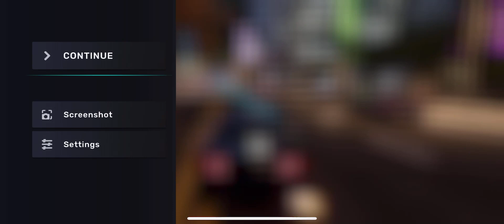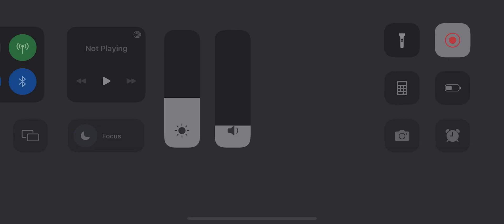CarX Street - Part 2 - Racing game by CarX Technologies - Gameplay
Ready to dive into a world of late-night street racing?

Sit behind the wheel: there's a huge world to explore.

Drift, speed, traffic, competitors... Be the best racer!

Embrace the freedom of being a street racer in the dynamic open world of CarX Street. Accept the challenge and become the legend of Sunset City. Realistic races on highways and city streets, plus top-speed drift races from the makers of CarX Drift Racing 2.

Build the car of your dreams using part tuning that unlocks all the physics of CarX Technology car behavior.

Explore every corner - the enormous world of CarX Street and the exciting car races will leave you exhilarated! Conquer clubs, hit top speed, and drift!